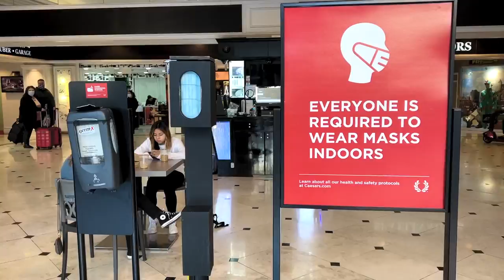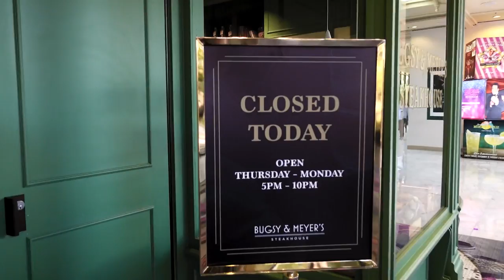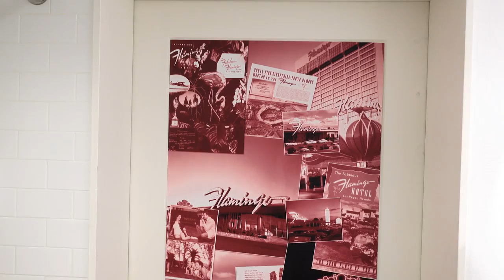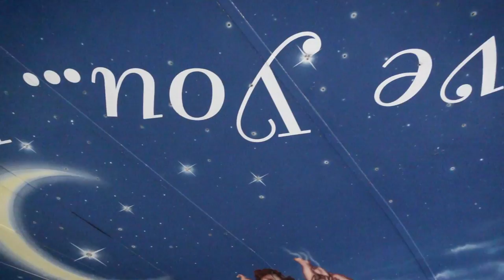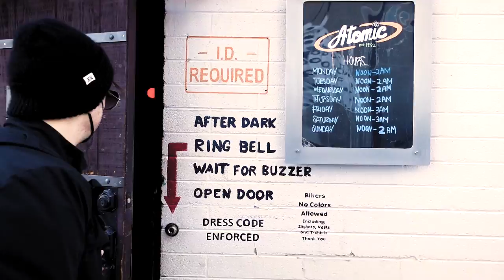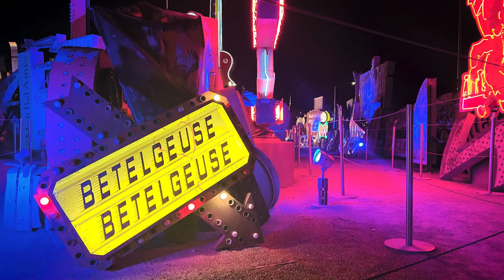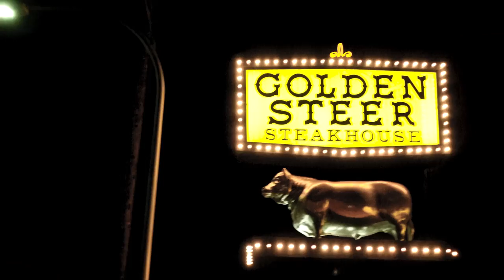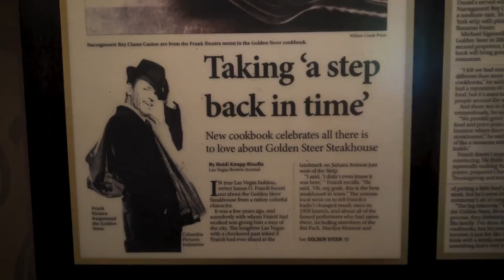VINTAGE VEGAS! The Flamingo, Fremont Street, + More | What To Do, See, & Eat in Vegas Travel Vlog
Last week we took you for a walk LIVE on the Vegas Strip. Today, we’re exploring Vintage Vegas, with a stay at The Flamingo – the oldest still-operating hotel and casino on The Las Vegas Strip – and visits to Las Vegas’ oldest freestanding bar, a museum dedicated to Sin City’s classic neon signs, and a very special dessert in one of Frank Sinatra’s favorite spots!

At the hotel, we give you a taste of The Habitat – complete with a pelican and several flamingos – as well as a tour of our standard room with a fantastic Strip view. From our window we looked down at The Bellagio, Caesar’s Palace, The Forum, The Linq Zipline platform, The Mirage, and even a snow-capped mountain just outside of the city! Then we wander north and off of the Strip to see some of Vegas’ history, ending the day with a fantastic dessert show, with our backsides seated right where The Chairman himself sat on several occasions!

**this video is not sponsored, nor have we received any product or in-kind consideration. We just like to provide the info and especially shout-out the small businesses we patronize.

PREVIOUS VIDEO ▶ An Awesome Day At THE BILTMORE | What To Do In Asheville, NC

⚑ SEO: TUBEBUDDY

We use Tubebuddy to help us optimize our vlogs for SEO. Their tag search and rankings tools are fantastic and their plans are very affordable. If you're a vlogger or video creator and you could use a boost in searches and being suggested to new viewers, you can sign up for Tubebuddy and also support this channel at the same time! Win-win!

ABOUT US:
Married in 2008, we love to travel and explore whenever possible. Fast forward to 2020 and the global pandemic that left us "safer at home" and without jobs. In need of something to do, we quickly learned about videos and editing and started to travelvlog! Some of the places we visit are old faves, most others are new discoveries, and we're excited to take you along with us as we share them all.

✈️ WANT TO SUPPORT OUR TRAVELS AND CONTENT?
There are many ways you can help keep us on the road, and most of them are FREE!